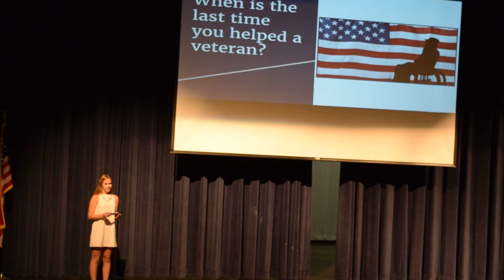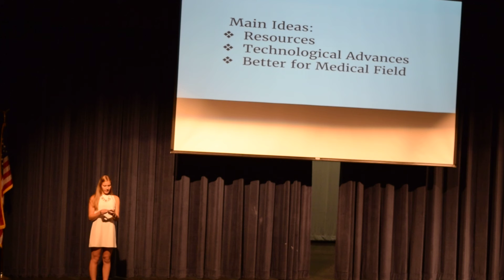Senior Seminar Final Talks Bow High Summer 2017 M Benoit